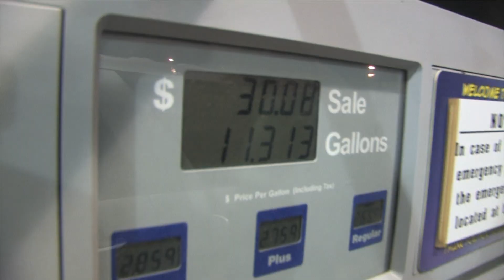Kansas Speed Goat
Kris Seymour travels to western Kansas to fill his rifle antelope tag that took him 9 years to get.